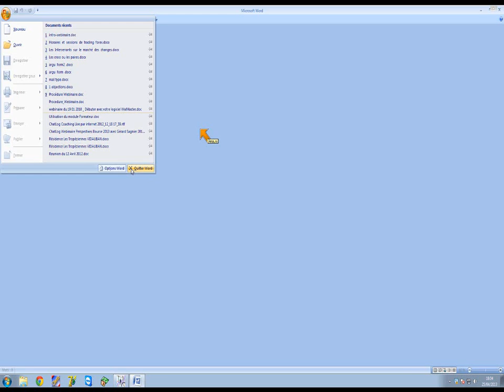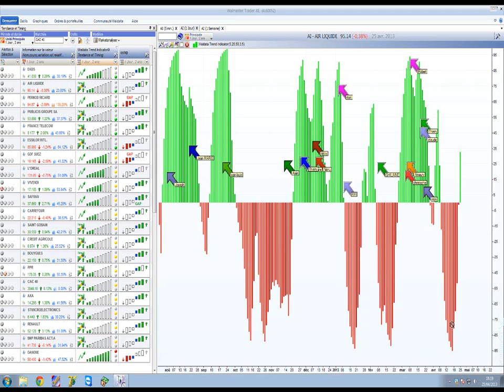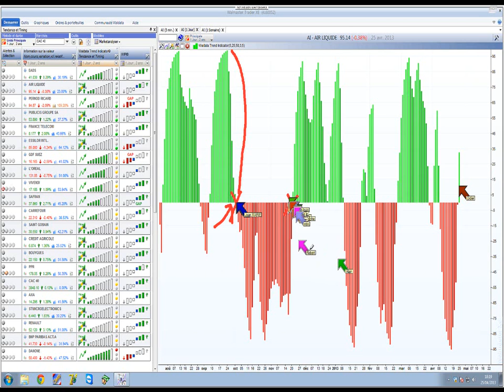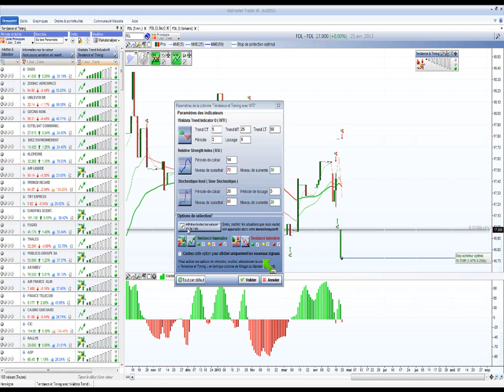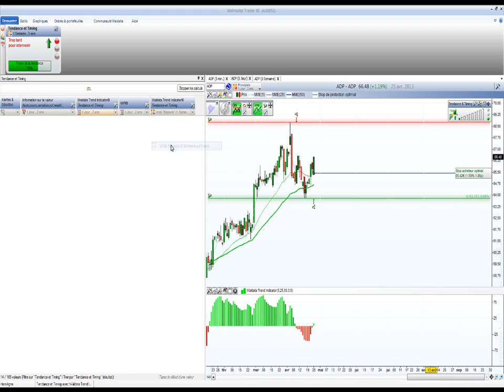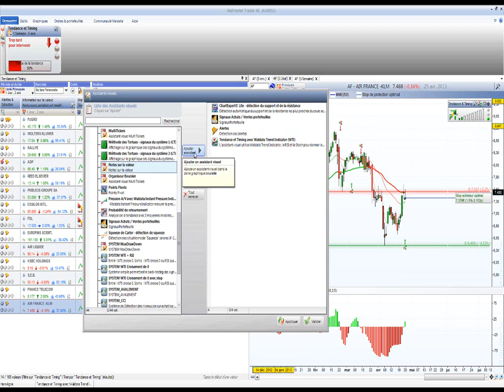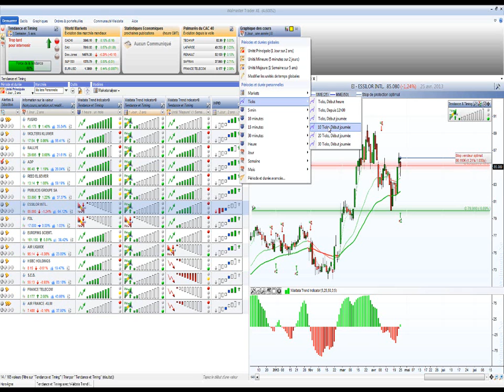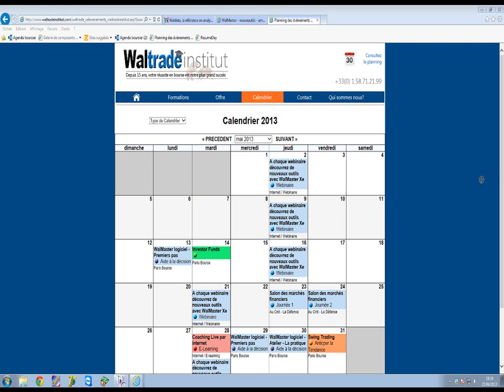Bourse et Trading - Méthode Waldata Trend Indicateur (WTI) avec WalMaster Xe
Rediffusion du webinaire du 25 avril 2013: Méthode Waldata Trend Indicateur (WTI) avec WalMaster Xe